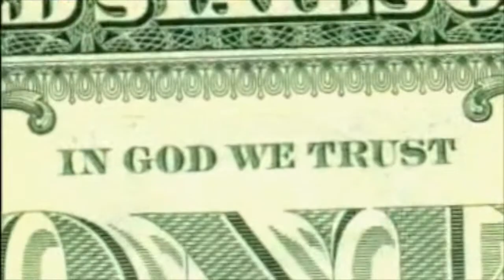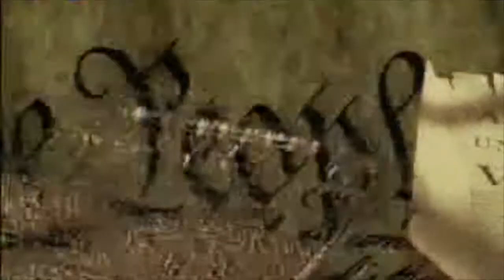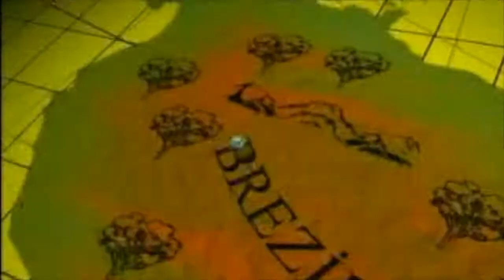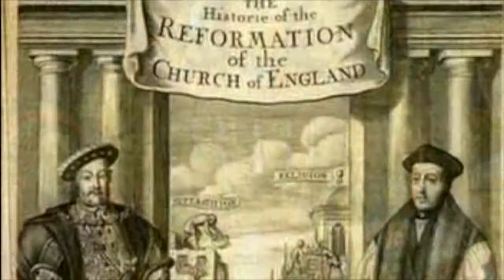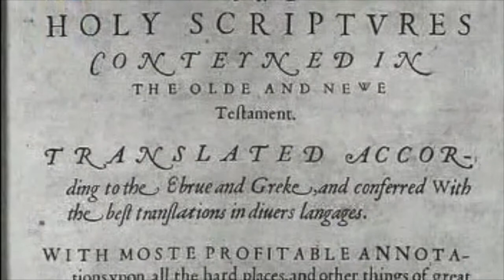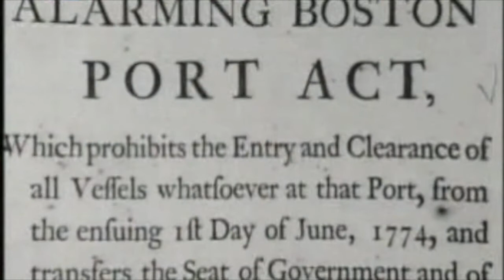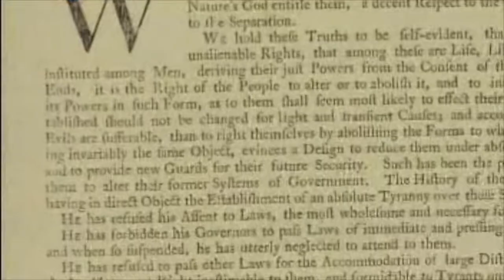Mithat Bereket, Pusula, "ABD'de Din ve Laiklik," 2009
Mithat Bereket'in "ABD'de Din ve Laiklik" konulu Pusula programi. Ahmet T. Kuru ve Phillip Munoz ile söyleşiler içeriyor. Haziran 2009.